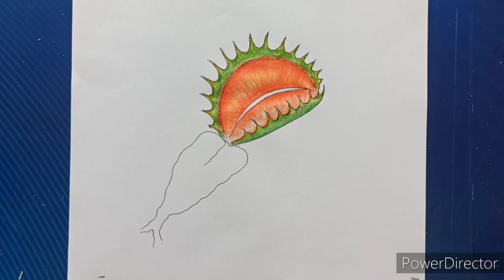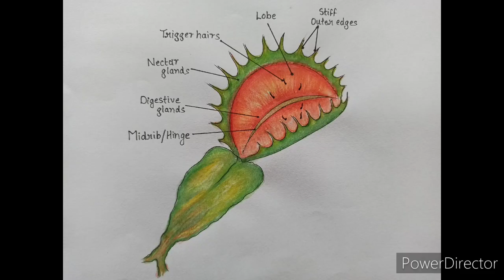Venus fly trap | How to draw venus fly trap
How to draw venus fly trap easily | venus flytrap

how to draw venus fly trap
how to draw venus fly trap easily
drawing tutorial
venus flytrap
carnivorous plants
carnivorous plant,drawing
how to draw venus fly trap step by step
how to draw venus fly trap easy
how to draw venues fly trap plant
dionaea muscipula
pitcher plant
dionaea plant
neet
how to draw venus flytrap
how to draw a venus flytrap
venus flytrap drawing